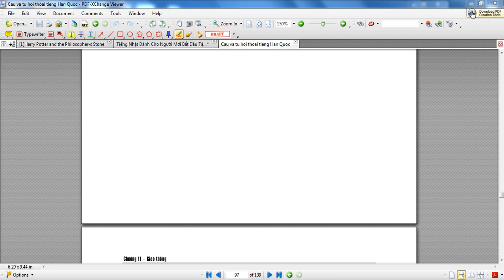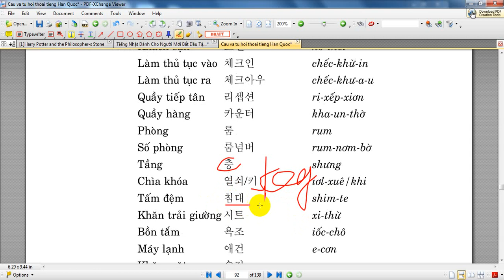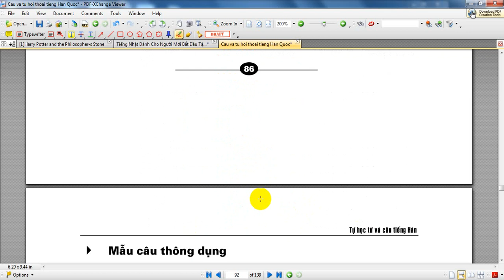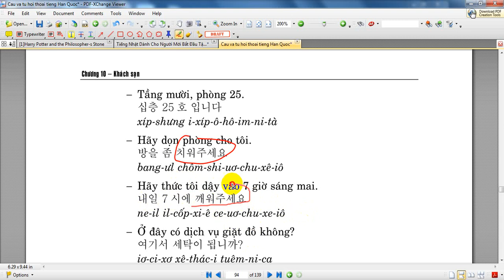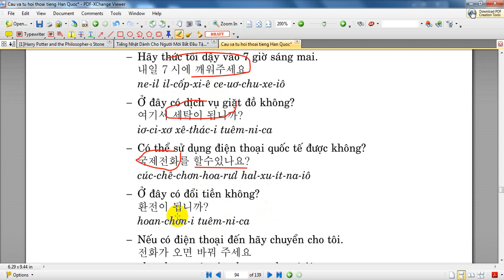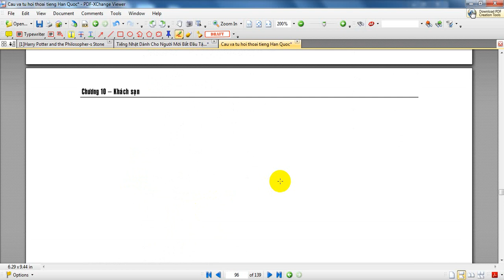Giao Tiếp Tiếng Hàn Cơ Bản -10